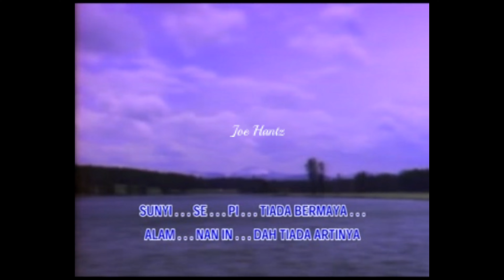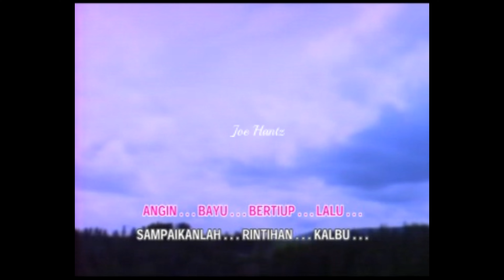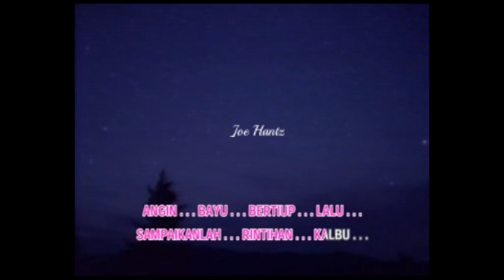MTV : Syair Kamaruzzaman (Karaoke)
Artis : R. Ismail Dan Rosiah Chik.
Album : Various Artists - Lagu Melayu Klasik - Volume 2.
Tahun : 2008.
Track : 05.
Copyright / Producer : Omar Bin Md. Hashim.
Keluaran : Insictech Musicland Sdn. Bhd.